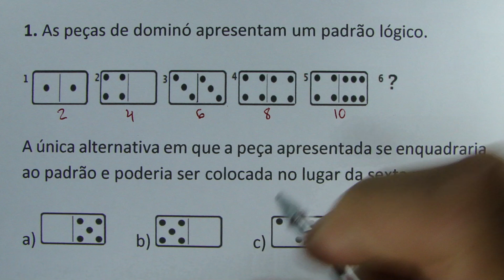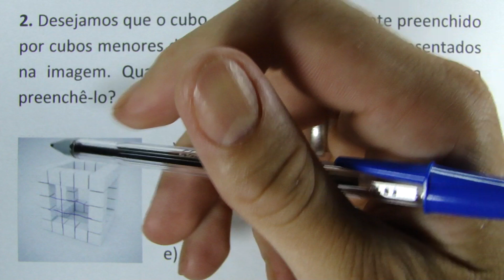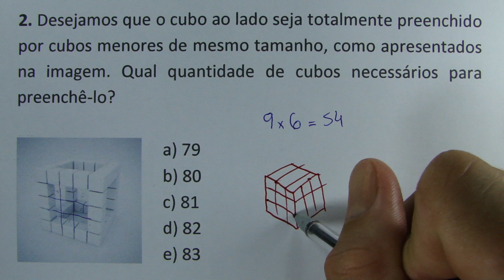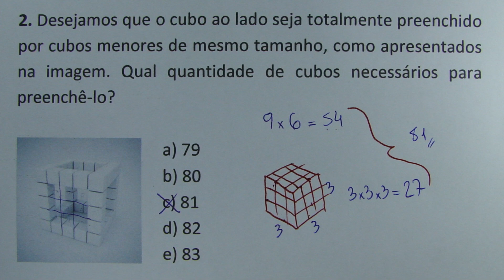2 QUESTÕES DE CONCURSO RESOLVIDAS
1. (2015 - IMA) As peças de dominó apresentam um padrão lógico.

A única alternativa em que a peça apresentada se enquadraria ao padrão e poderia ser colocada no lugar da sexta peça é:

a)
b)
c)
d)

2. (2022 - IDIB) Desejamos que o cubo ao lado seja totalmente preenchido por cubos menores de mesmo tamanho, como apresentados na imagem.

Qual quantidade de cubos necessários para preenchê-lo?

a) 79
b) 80
c) 81
d) 82
e) 83